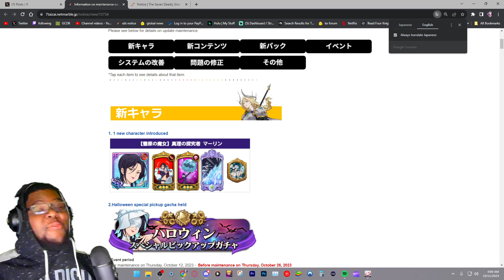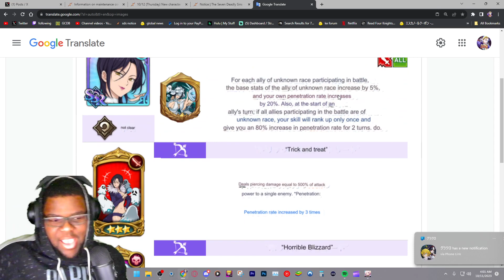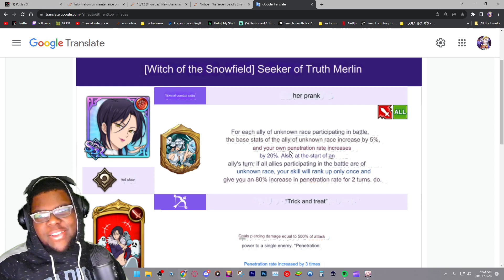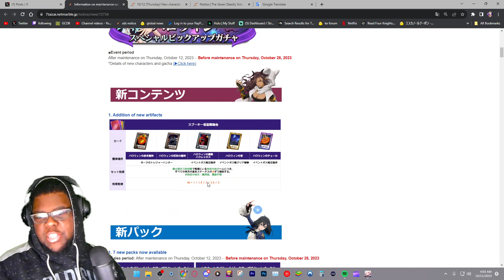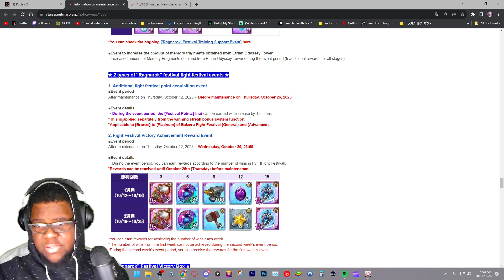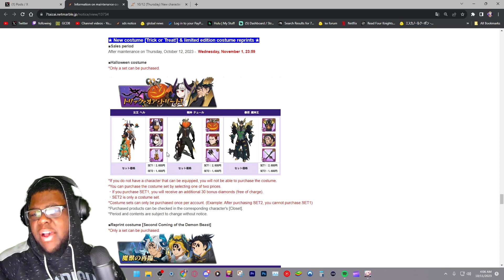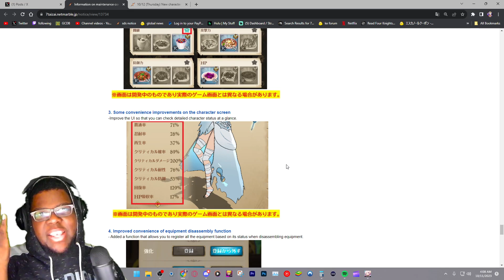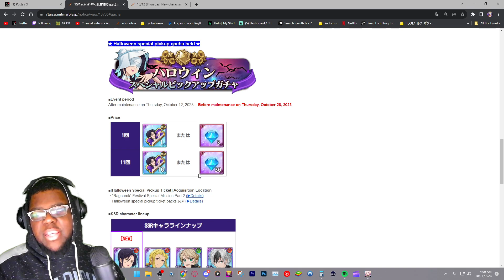ANOTHER UNKNOWN BUFF! NEW HALLOWEEN TRUTH SEEKER MERLIN LOOKS GREAT! | 7DS: Grand Cross